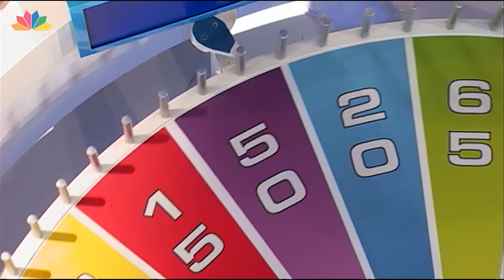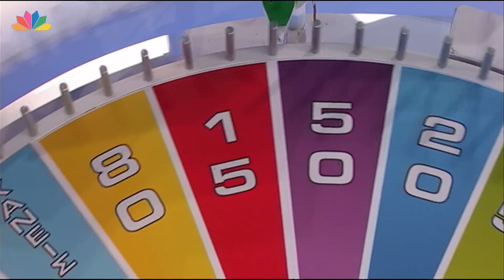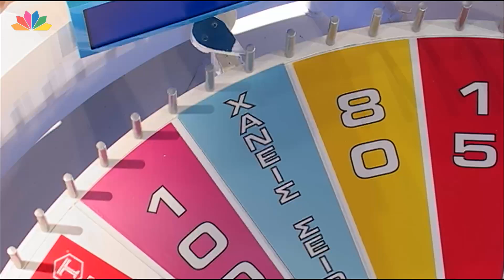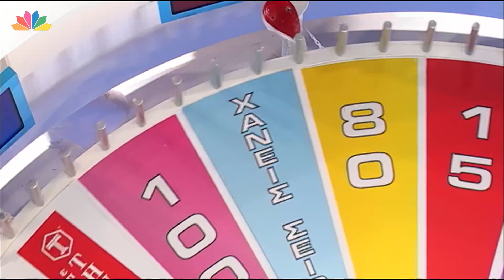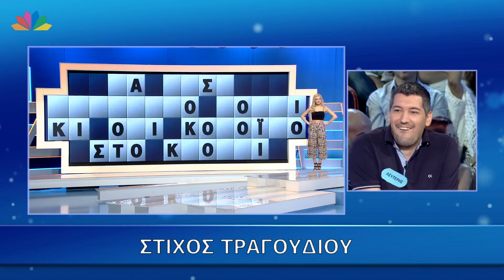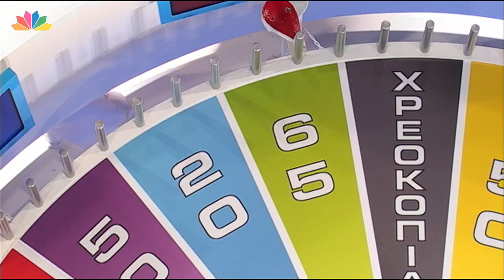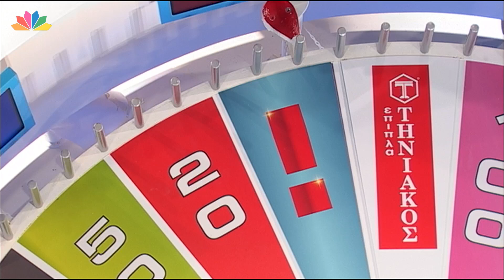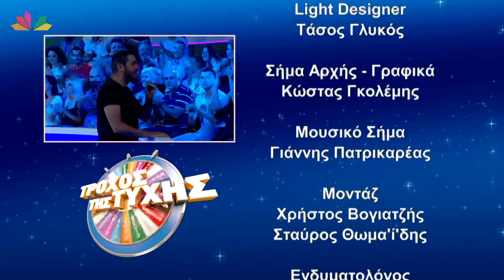Ο Τροχός της Τύχης - Επεισόδιο 285 - 5/10/2016 - HD